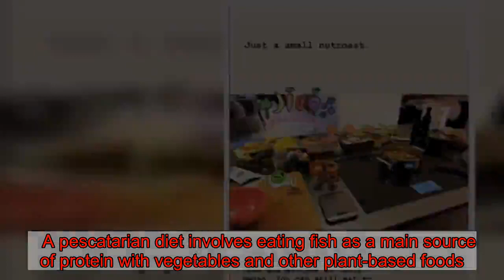Charley Webb says she's gone vegan '95 per cent of the time'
Emmerdale star Charley Webb has revealed that her household has turned vegan.  Vegetarian Charley, from Bury, says she's now vegan '95 per cent of the time' while her husband Matthew Wolfenden is 'fully vegan' and their children are having a vegan diet at home.  Sharing a photo of a nut roast being prepared in the kitchen, she explained on her Instagram stories: "We became vegan in this house a few months ago.  "I'm veggie but vegan 95 per cent of the time and Matthew is fully vegan.  "You can still eat so much more than people think. We love it.   "The kids eat vegan/veggie at home but if they want something we don't stop them.  "Bowie still has fish sometimes."   Charley, 31, who plays Debbie Dingle in the ITV soap , has three sons with her husband and co-star Matthew, who plays David Metcalfe in Emmerdale.   In April 2010 the couple welcomed their first child Buster.   Bowie was born in December 2015 and Charley gave birth to their third son Ace in July last year.   Charley recently opened up to her fans after making a slip-up over Bowie's schooling.   She took to Instagram to explain that she had missed sending in the application form for his chosen school when he starts in September.  She said in a video: “So, Bowie is starting school in September and apparently yesterday was the deadline to get application forms in for what school you want.   “Totally missed it. Had no idea it was yesterday.  I don’t know how this has happened but I just cannot believe that I’ve missed it.”  Charley later posted a video update to say she feels better after being flooded with advice and messages of support.   "So I feel a thousand times better because I’ve had so many messages - this is why I love Instagram so much," she said.    According to The Vegetarian Society vegetarians don't eat seafood, meat or poultry, insects.  A vegetarian diet includes vegetables and fruits, grains and pulses, nuts and seeds, eggs, dairy products and honey.  Vegetarians and vegans don’t eat products or by-products of slaughter. They don’t eat any foods which have been made using processing aids from slaughter.    According to The Vegan Society vegans have a plant-based diet and don't eat dairy, eggs or honey, as well as excluding animal-derived materials, products tested on animals and places that use animals for entertainment.    A pescatarian diet involves eating fish as a main source of protein with vegetables and other plant-based foods.       The flexitarian diet is semi-vegetarian diet and one that is centered around plant-based foods with the occasional inclusion of meat.